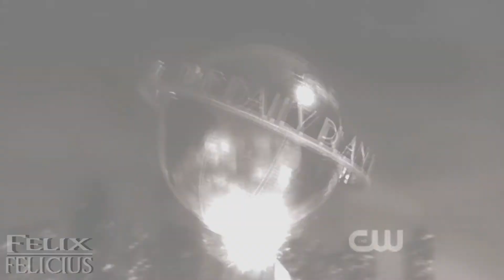|| Smallville || Salvation/Lazurus || Final Hour ||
Isn't this song epically amazing? I'm not usually one to vid a song to death, but this song just begged me for another shot.

Song: Final hour
Artist: Xray dog